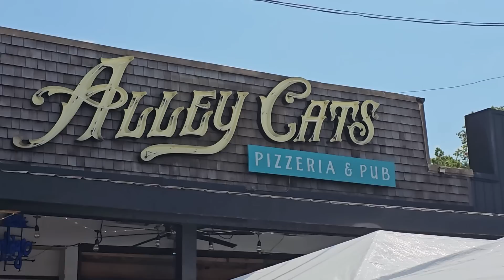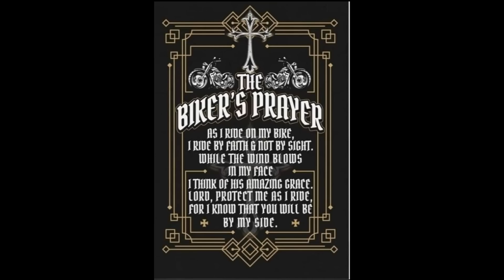Lake of the Ozarks 2023 PART 1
Highway Vixen
motorcycles
motorcycle rallies
harley davidson
biker chick
biker girl
girls on motorcycles
sturgis
sturgis motorcycle rally
lake of the ozarks
lake of the ozarks bike rally
lake of the ozarks bike week

motorcycling
harley davidson
motorcycle rally
motorcycle rallies
Sturgis